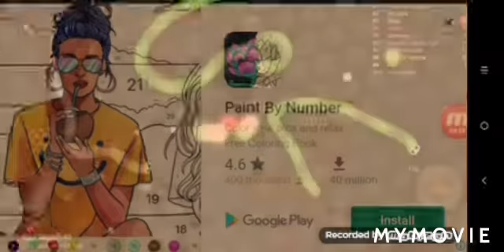*ULTIMATE SLITHER.IO*1ST PLACE